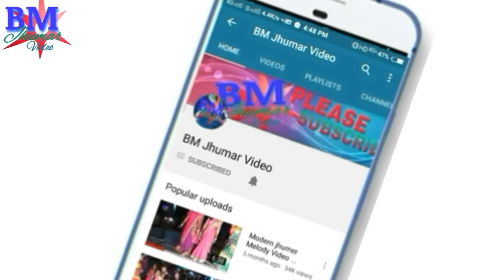New kudmali jhumur dance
Real jhumar melody Rairangapur

Thanks from Hrushikesh Mohanta, Gojapathar, keonjhar

GOLDEN JUBILEE
AT:-GOJAPATHER HIGH SCHOOL, Keonjhar
ଗଜାପଥର ହାଇ ସ୍କୁଲ ର 50  ବର୍ଷ ପୂର୍ତ୍ତି ଅବସରରେ ଅନୁଷ୍ଠିତ "ସୁବର୍ଣ୍ଣ ଜୟନ୍ତୀ ସମାରହ" ରେ ଆୟୋଜନ ରିଏଲ ଝୁମର ମେଲୋଡି ରାଇରଙ୍ଗପୁର, କିରଣ ମହାନ୍ତ ।

ଏବଂ ଏହି ଭିଡ଼ିଓ ଟିକୁ Like /comment, ଦିଅନ୍ତୁ. 💐।,,

WATCH superhit jhumar dance